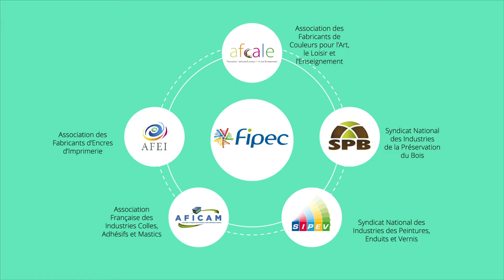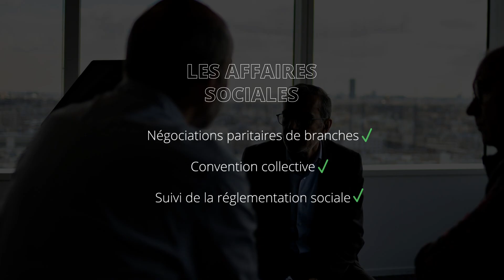Fipec, impliquée pour une industrie engagée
Découvrez les services proposés aux adhérents de la FIPEC